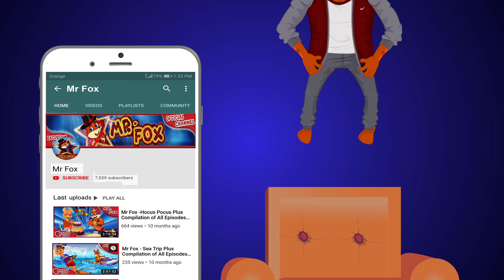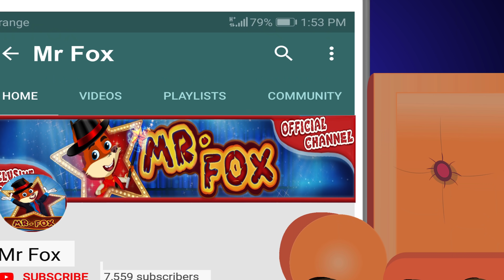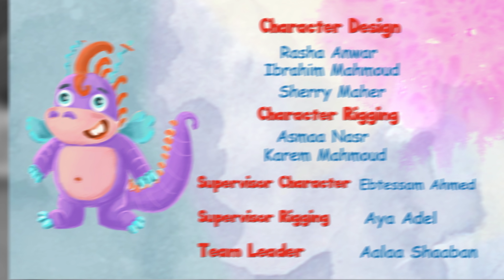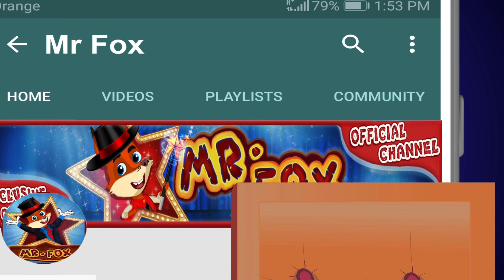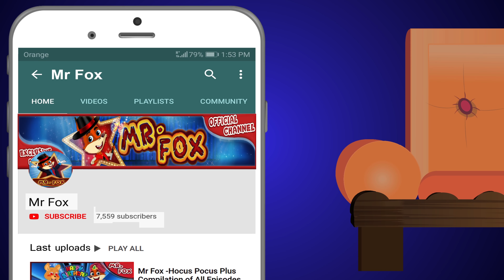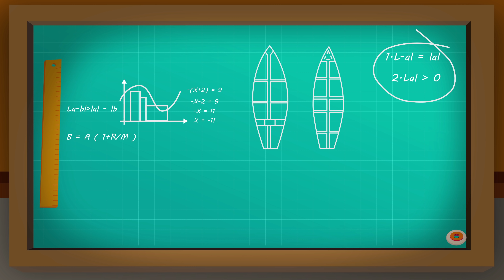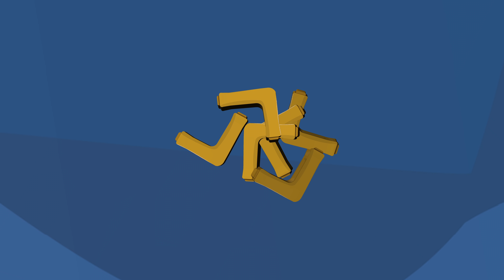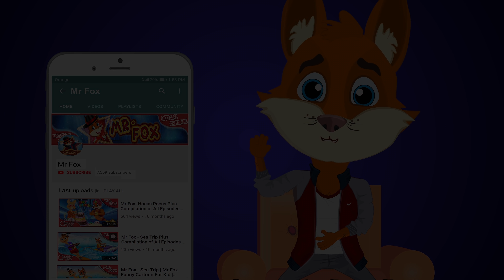الاستاذ ثعلوب الهروب الكبير + جميع الحلقات | قصص اطفال | قصص عربية | قصص قبل النوم